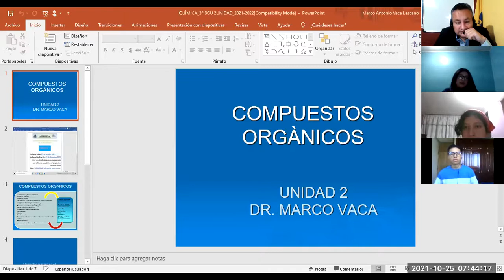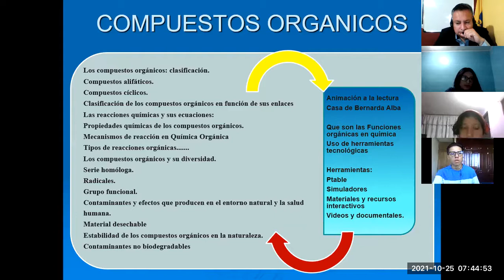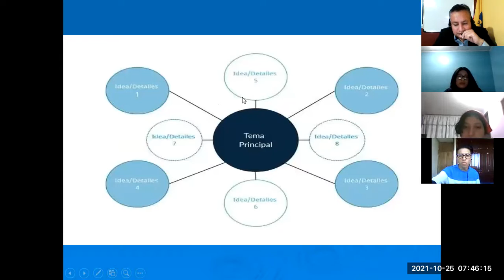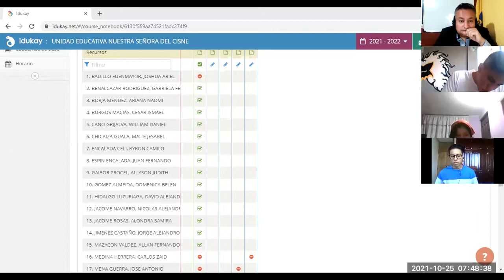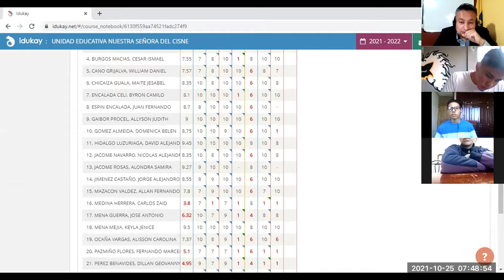3BGU A QUIMICA MARCO 25OCT2021